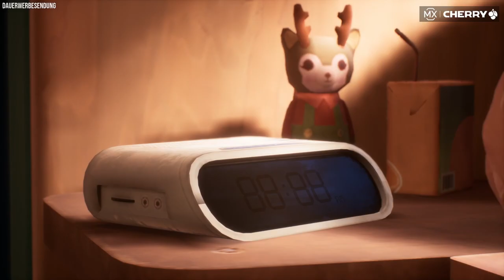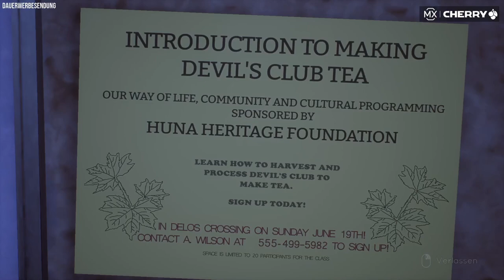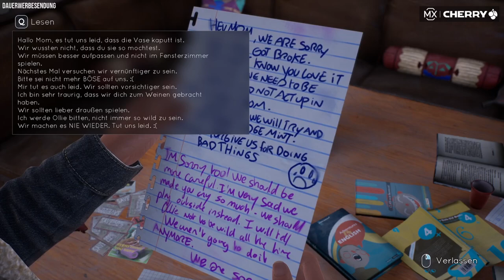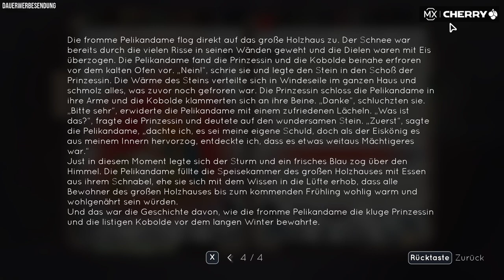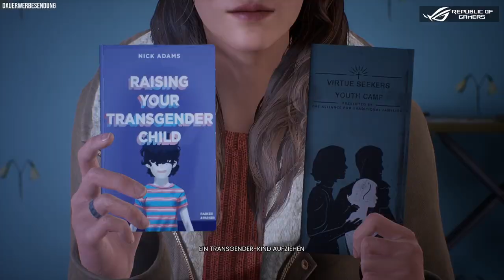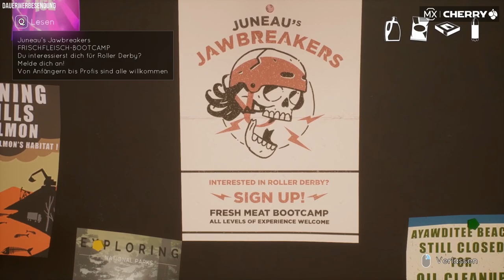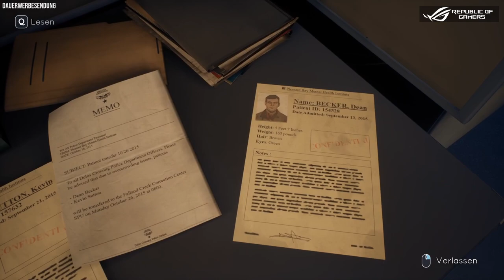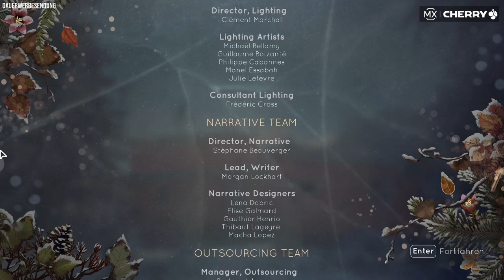Tell Me Why - Episode 1 - BastiGHG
Komplette 1. Episode.

3. Episode: Wird Basti wohl nie spielen Sadge